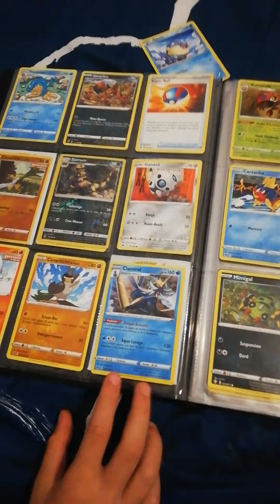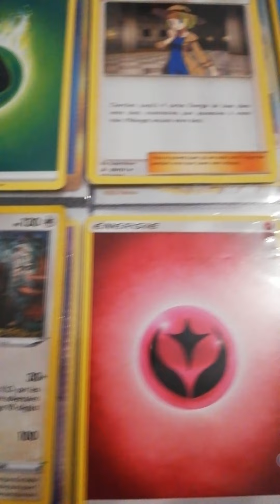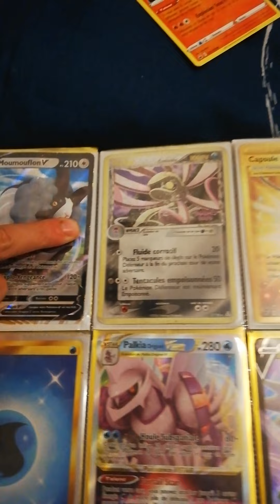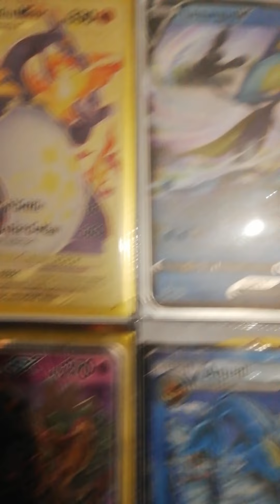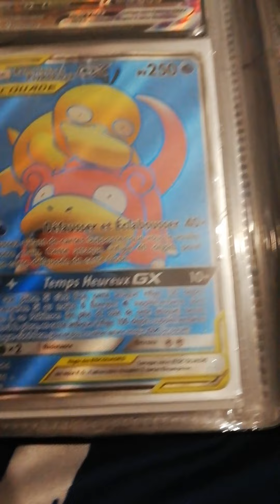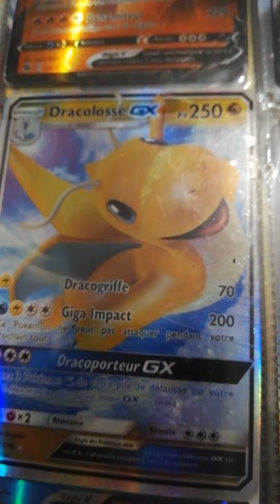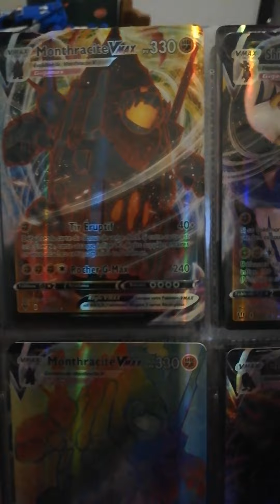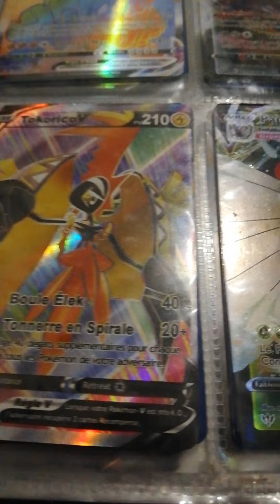Mes cartes Pokémon